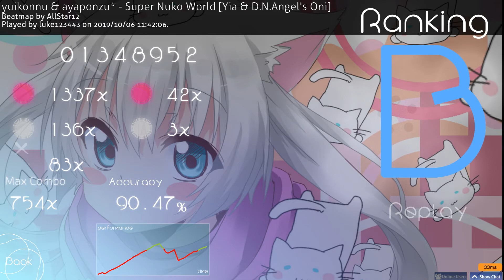Super Nuko World [Yia & D.N.Angel's Oni] Osu!taiko Rank B